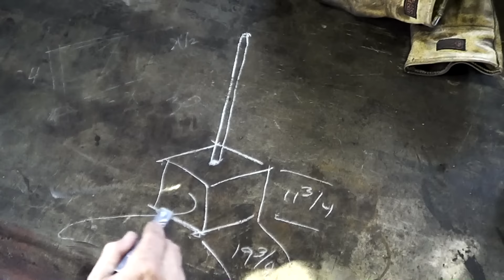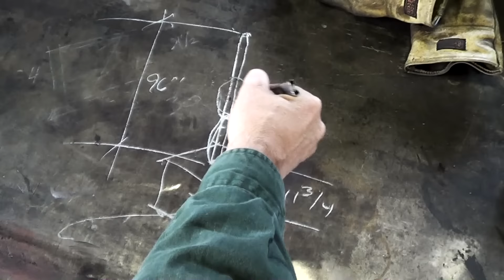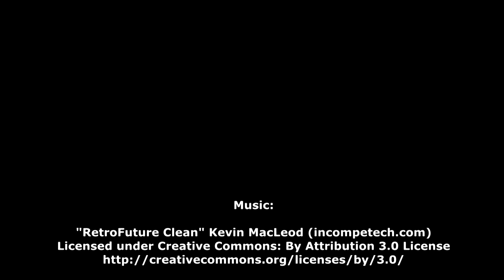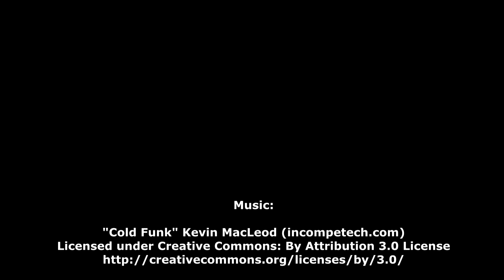It is NOT a Stripper Pole But a Sculpture Base V65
I started posting videos as a way to share when I was building my forge and then my bellows. I kept making videos from time to time over the years. And, now want to make them more frequently as a way to hold myself accountable for the projects that I start.

I'll be making stuff in my garage and that includes getting back the blacksmith videos, but, includes welding, cars and a few other things I have in mind.

By the way, I apologize for this video, they are all better than this one. I swear.

Cheers!
Justin Jennings